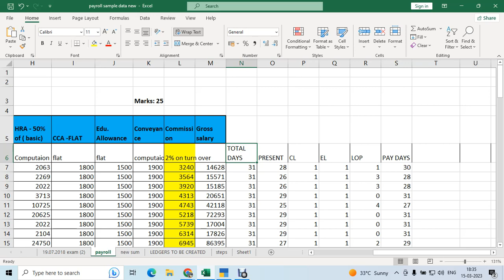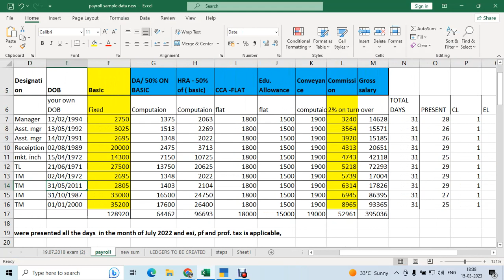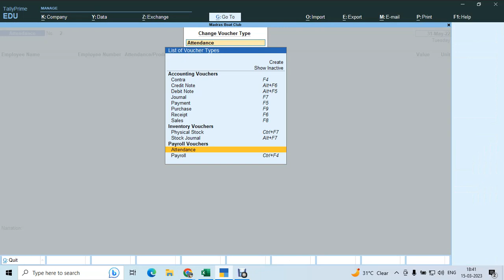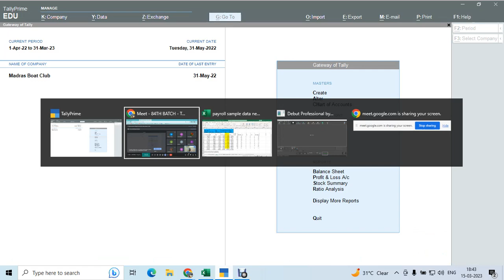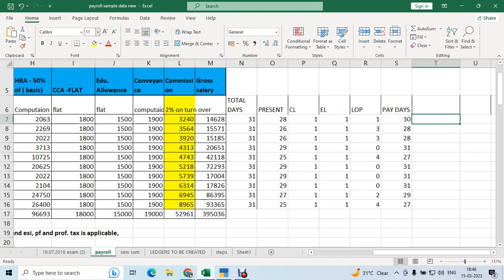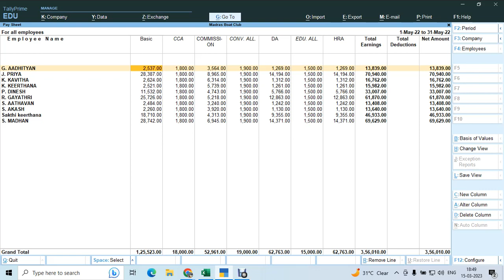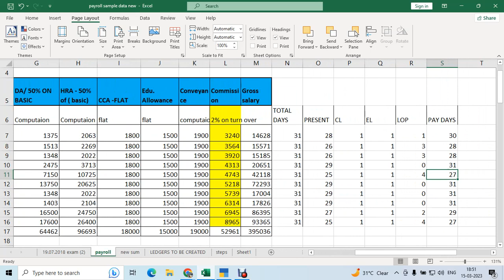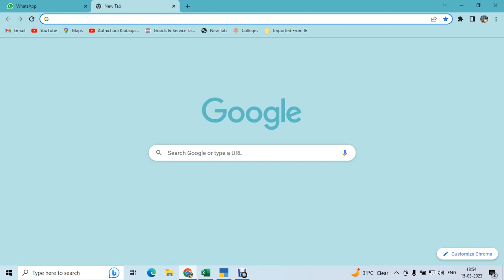PAYROLL DAY 2